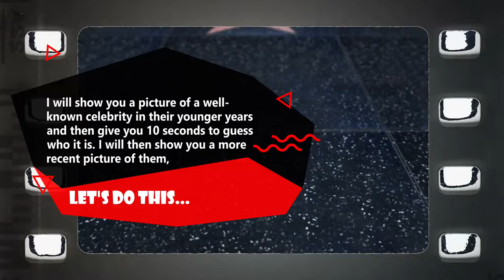Who is This Celebrity? Can You Name the Star From Their Younger Picture?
Today I show you 2 pictures of a celebrity.  One is of them younger, then you need to guess who it is, then I show you a recent picture of them.  Of course, as always, I give you a little factoid as well.

Scarlett Johansson Sgt. Bryson K. Jones, Public domain, via Wikimedia Commons
George Clooney Staff Sgt. Addie Zinone, Public domain, via Wikimedia Commons
Henry Cavill ryanmorrisonjsy, CC0, via Wikimedia Commons Pixabay